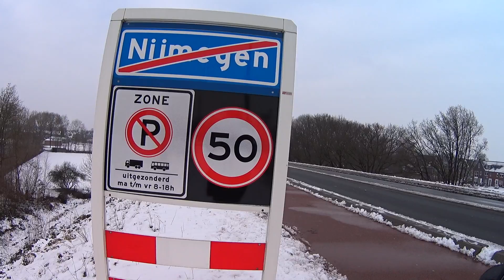bloopers kwis 3 7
bloopers 3.7